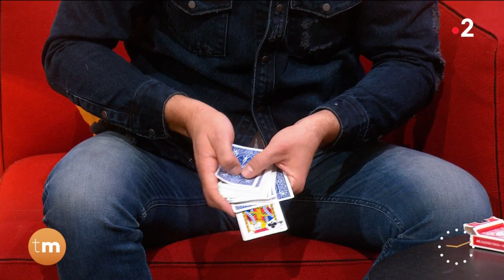L'invité du jour - Kamel le magicien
Aujourd’hui c’est Kamel le magicien qui vient nous en mettre plein les yeux ! Il est depuis le 25 octobre au théâtre Dejazet avec son spectacle « Crois en tes rêves ! ».